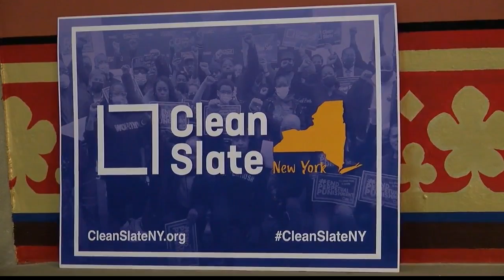NEWS10 at 4:30 PM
Clean Slate